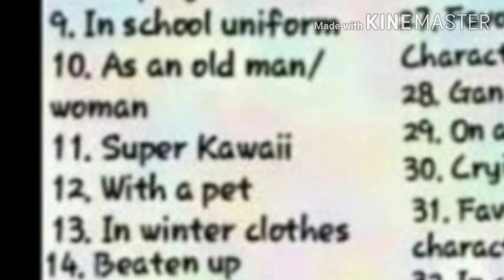Day 9 & 10